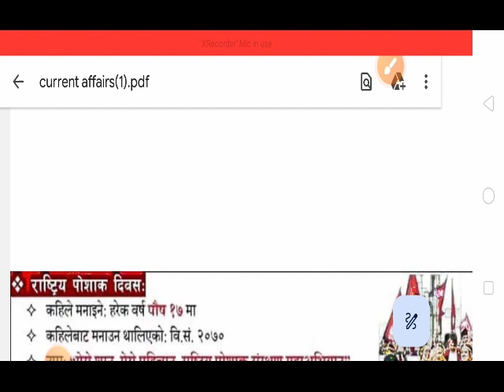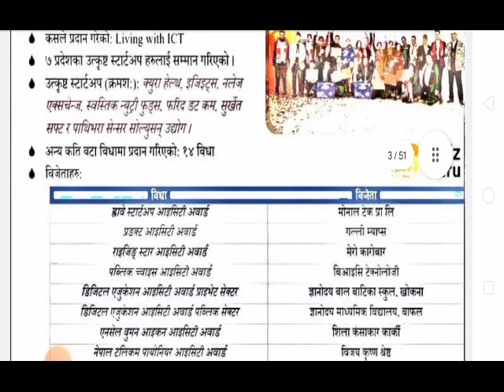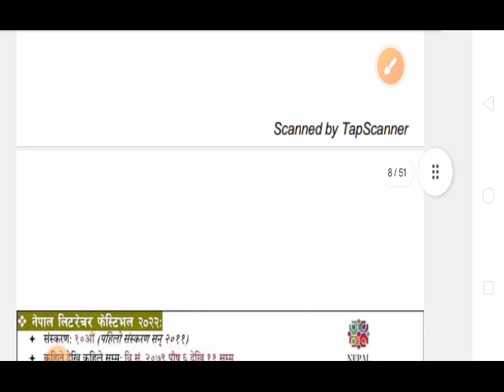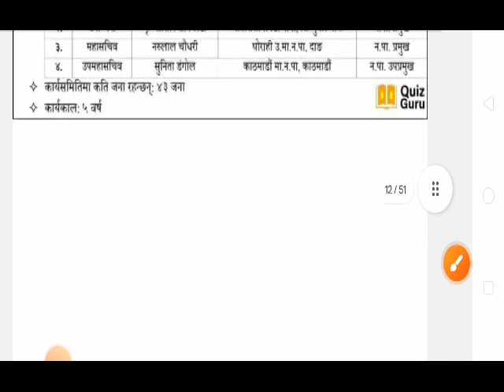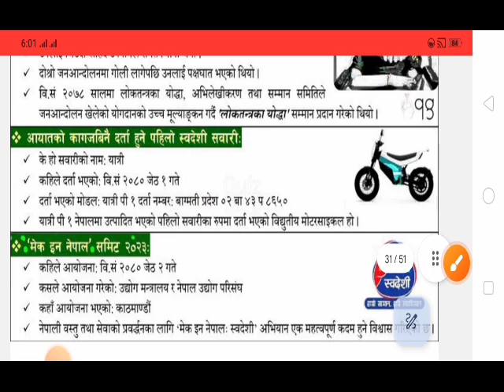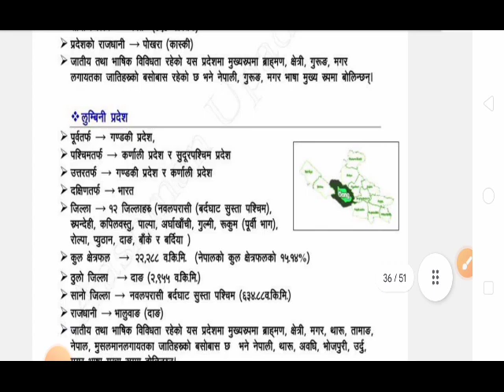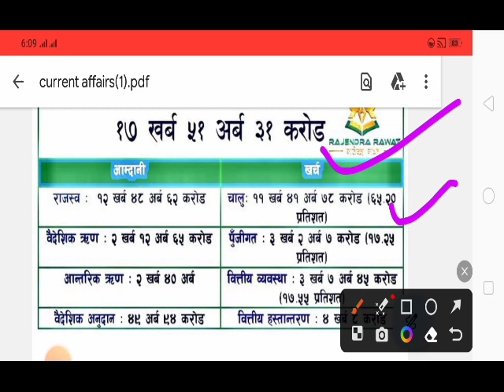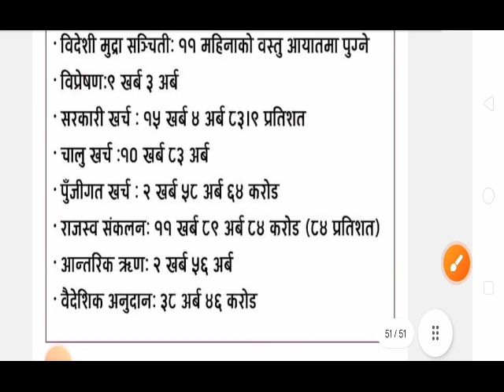Current affairs 2079/80. loksewa kharidar,nasu gk. सामान्य ज्ञान् समसामयिक।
gk current affairs, gk